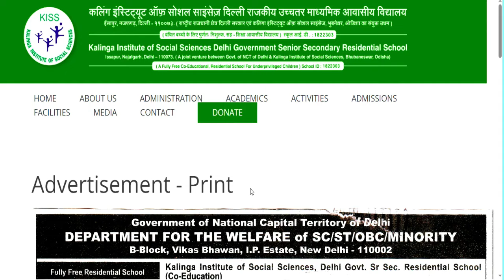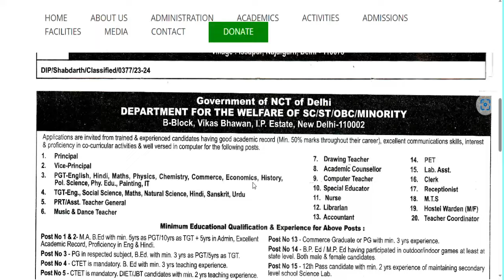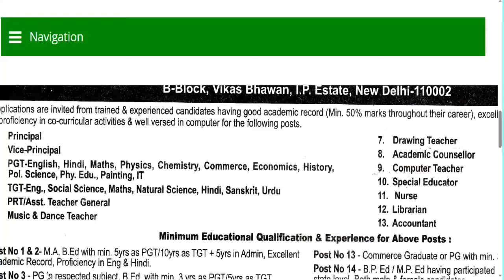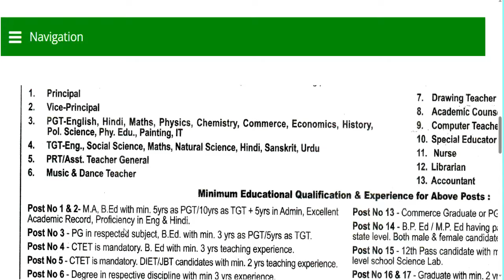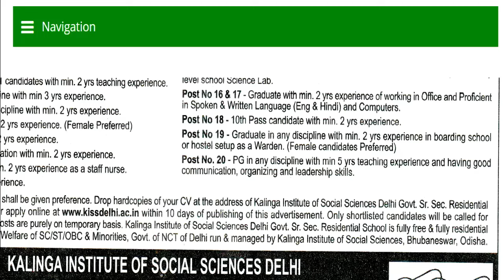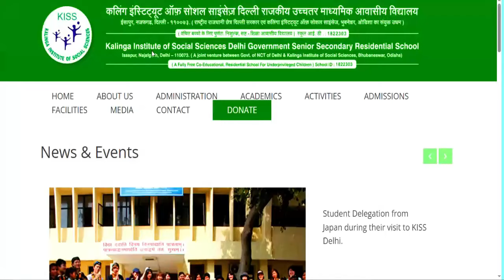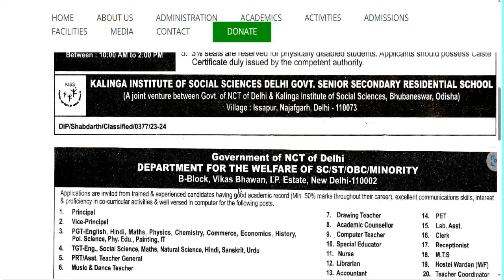नई शिक्षक भर्ती | आवासीय विद्यालय शिक्षक भर्ती | GOVT OF NCT OF DELHI ALL POST TEACHERS VACANCY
राजकीय उच्चतर माध्यमिक आवासीय विद्यालय शिक्षक भर्ती | GOVT OF NCT OF DELHI ALL POST TEACHER VACANCY